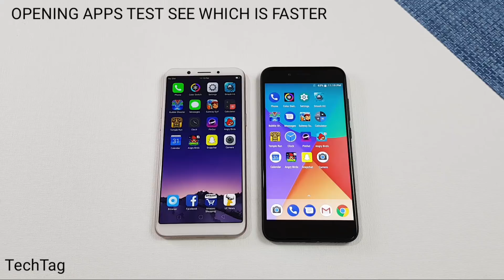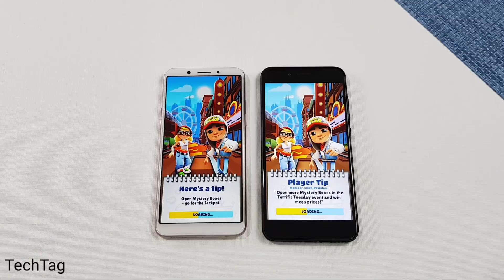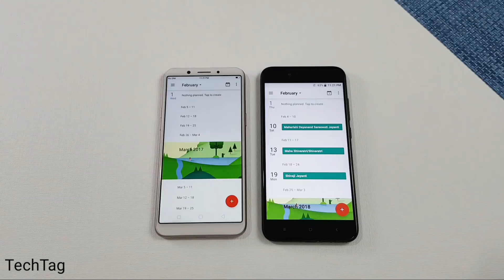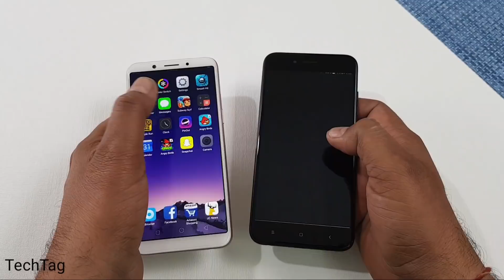Oppo A83 vs Mi A1 Speed Test | Which is Faster !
Oppo a83 vs mi a1 speedtest comparison...which is faster, we are doing speedtest between these two smartphones with almost same price range...see which is faster...